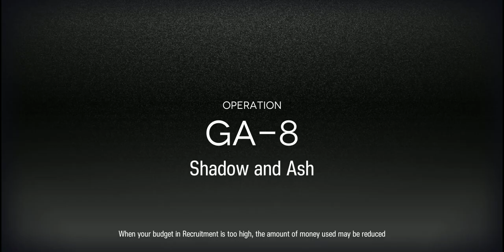Arknights [Guide Ahead] GA-8